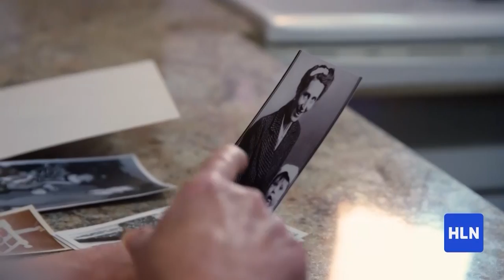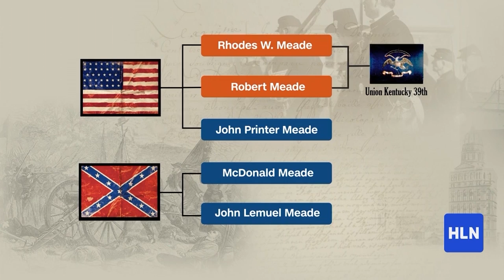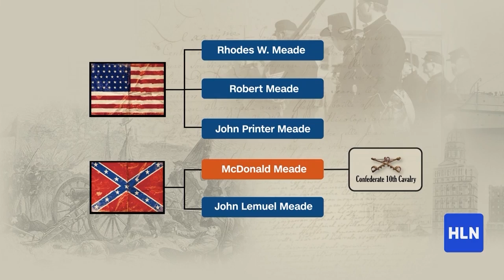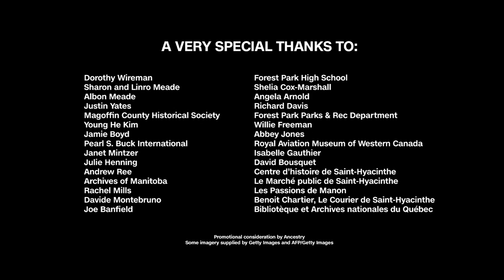Our Journeys Home Pt. 5 - Robin Meade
HLN anchors embark on deeply personal journeys to learn more about their families, and themselves.
DNA tests - administered by genealogy experts from Ancestry - will reveal the truth about their family trees down to the roots. And that’s just the beginning…
Our hosts will return home to their families bearing new secrets about their shared history.  There will be laughter, tears and a few surprises.  HLN viewers will see a completely different side of their favorite hosts in this intimate and revealing hour-long special.

*Promotional consideration by Ancestry